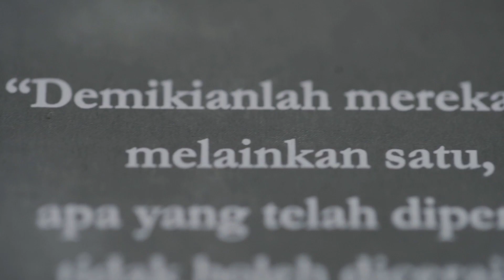LEFTSIGHT | Wedding Cinematic from Yuwan & Anita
Photo & Cinematography by Leftsight Photography